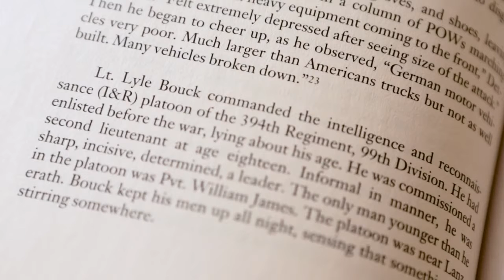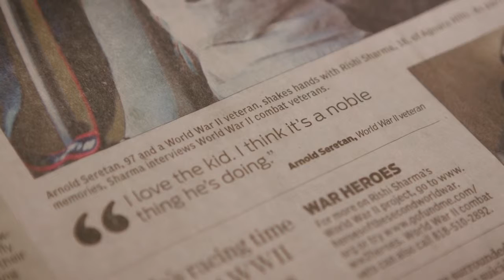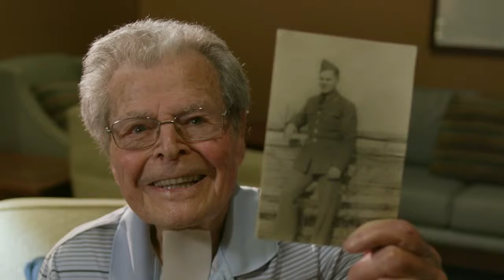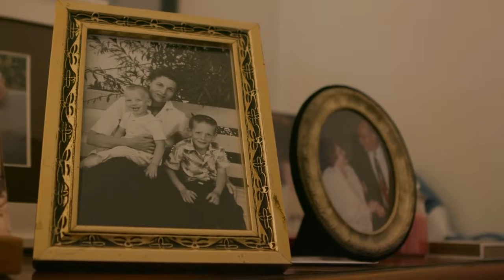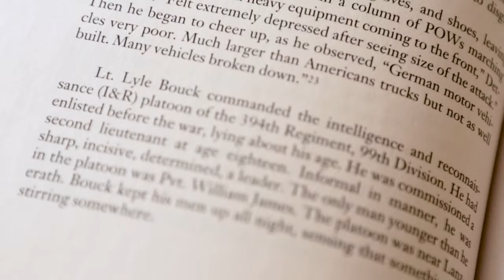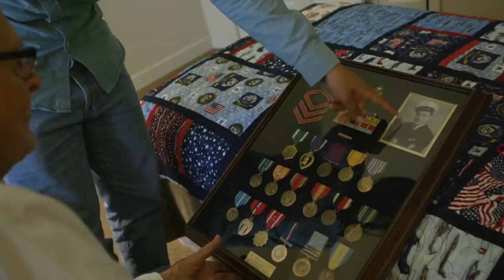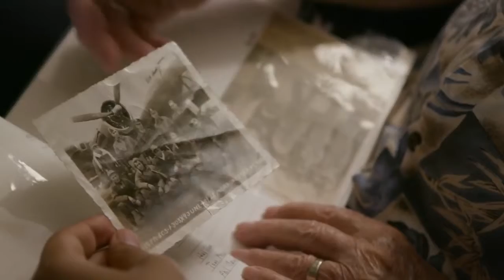18-Year-Old Rishi Sharma Surprises WWII Veterans Who Have Changed His Life